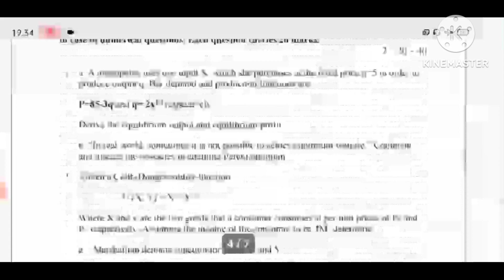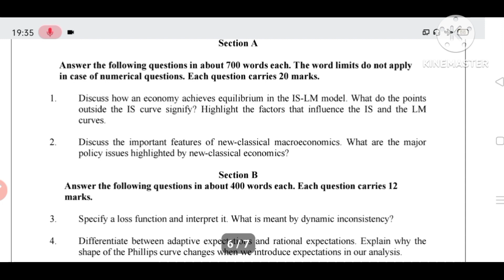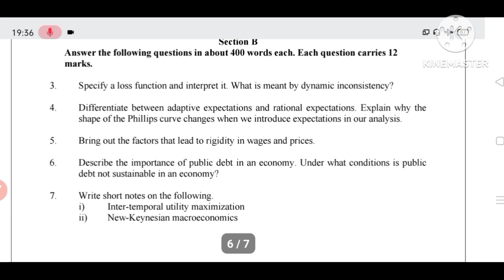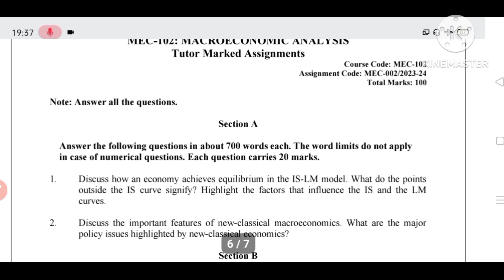MAEC Assignment 2023 First Semester MEC -102 Macroeconomic Analysis For July 2023 And January 2024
WhatsApp Number